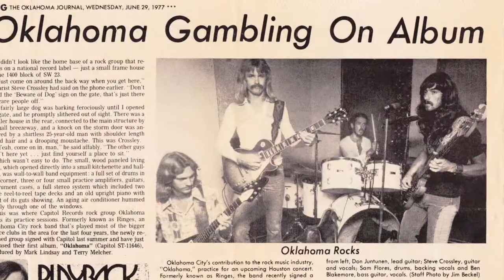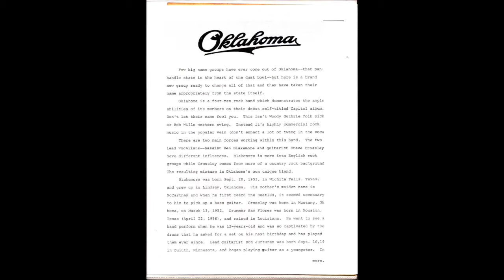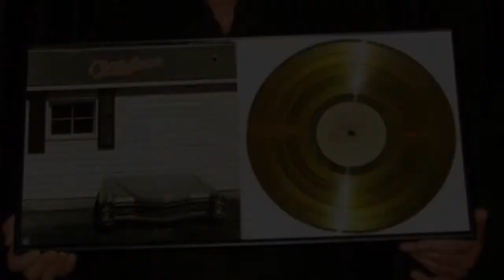"One More Round" Oklahoma 1976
"One More Round" Oklahoma, audio recorded live at The Blue Onion, Norman, OK in 1976. Featuring Steve Crossley - guitar/vocals, Don Juntunen - guitar, Ben Blakemore - bass/vocals, Sam Flores - drums, Danny White - bkg vocals, Joe Intrieri - keys. Engineered by Michael Slack.